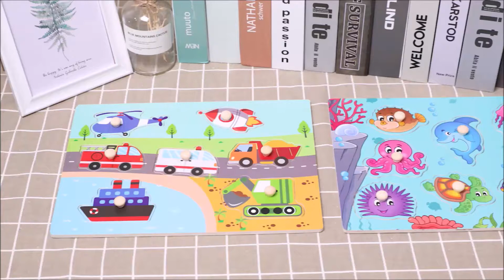Children's wooden toy puzzle